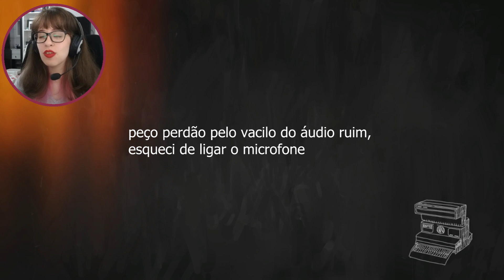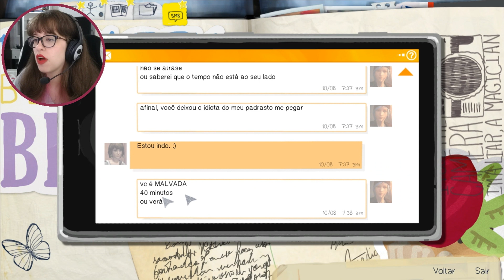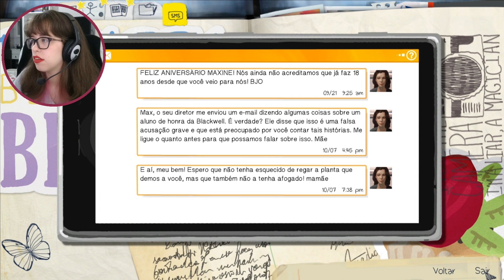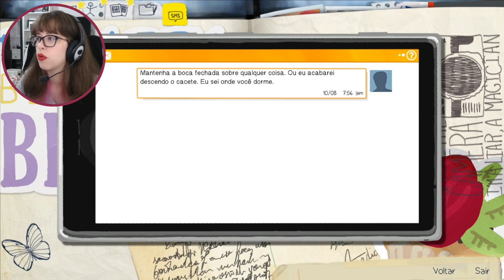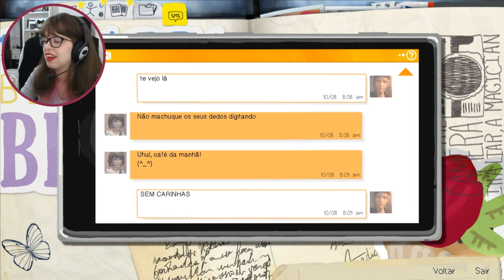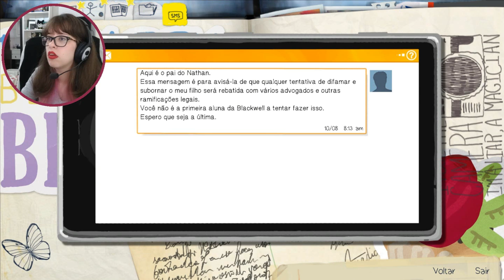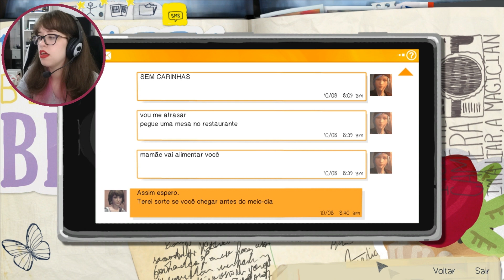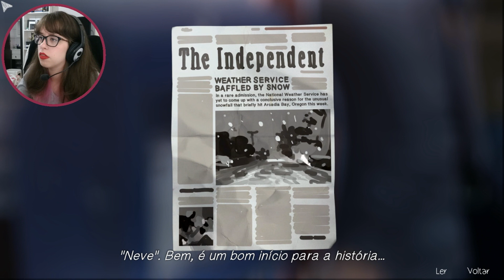LIFE IS STRANGE #4 | TESTANDO PODERES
▲ Equipamentos e editores:

- Câmera Canon SX170 IS
- FRAPS (The Sims 4)
- Camtasia Studio 8 (outros jogos)
- Sound recorder (Windows)